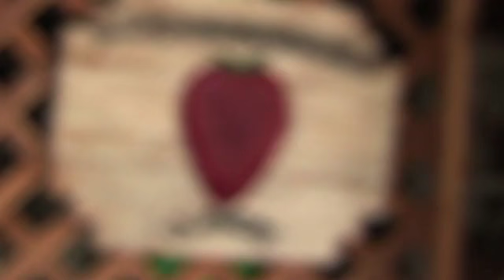BC Strawberries - Support Local Growers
Discover the flavour, freshness and health benefits of choosing to buy local. Supporting local BC strawberry growers positively impacts the entire industry from farm-to-table.